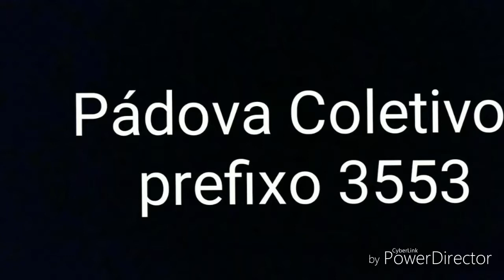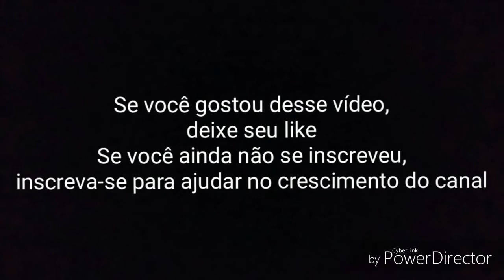Andando no 3553 da Pádova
Fala aí pessoal, beleza? Em mais esse vídeo da série "Andando nos Ônibus de Campinas", eu fui andar no carro 3553 da Pádova Coletivos, adquirido usado pela empresa no final de 2016 e vindo da capital paulista. Ele foi comprado para testes, e após ser aprovado a empresa trouxe a 2° unidade desse modelo recentemente. A linha feita nesse vídeo foi a 389 (Estação Sousas/Parque Jatibaia X Avenida Moraes Salles)